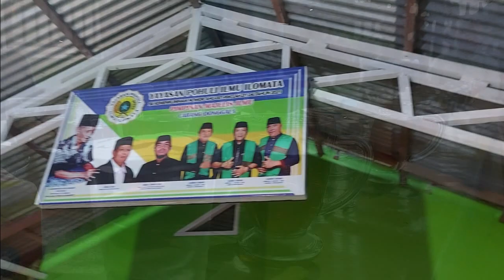BUKA PUASA BERSAMA MEJELIS POHULI ILMU ILOMATA CABANG DONGGALA - BONNY AG NET PRODUCTION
Semoga Selalu terjalin hubungan persauadaraan kita. aminn . . .